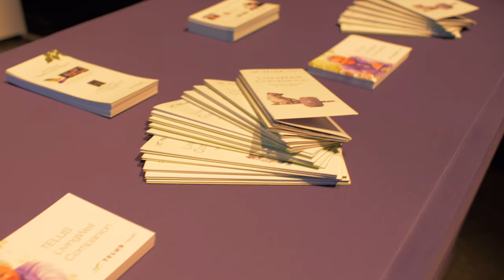Telus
KG Productions and Films specializes in everything from small business ads to movie trailers to corporate training videos! We shoot beautiful weddings, music videos, and events with nothing but professional 4K and 1080p HD quality. Give us a call today! 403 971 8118